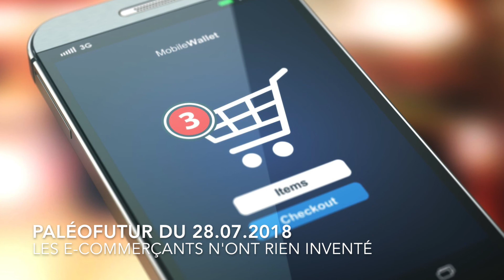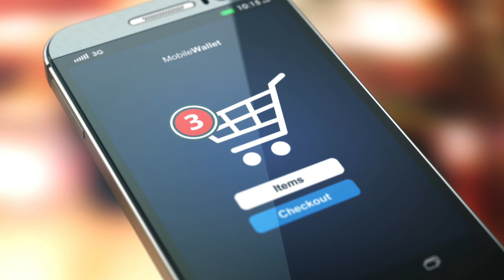Paléofutur #14 : Les e-commerçants n’ont rien inventé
Alors que le commerce de détail souffre face au commerce en ligne, que les magasins ferment tant en ville que dans les grandes surfaces, retour sur les soubresauts historiques qui ont bouleversé le monde du commerce. Un domaine qui a déjà été disrupté par la vente par correspondance ou la création des "service clients", par exemple. Plongée dans le passé pour mieux comprendre notre présent, avec Antoine Droux, Laurent Haug et notre farfouilleur, Jean-Christophe Piot.